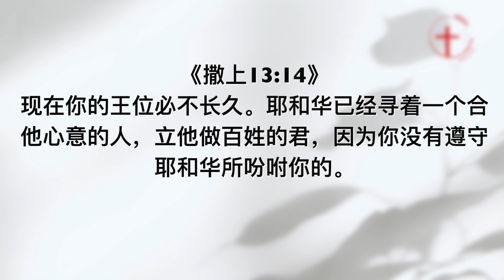学习神看人的内心，不看人的外貌｜每日-20230829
主题：学习神看人的内心，不看人的外貌
经文：撒上16:7; 13:14
分享者：林丽雯长老娘
简介：我们很多时候都在用自己的眼光去看别人，或单单凭着自己的感觉、过去的经历、心里的倾向或个性来看人，这些虽然不一定完全错误，但在重生并认识福音之后，我们必定要生出另一种看人的眼光，成为合神心意的人。那神要我们用怎样的眼光来看待人呢？
我们很多时候都在用自己的眼光去看别人。我们会一直观察和研究，然后心里就产生很多对别人的看法。所以有些人一生都在逃避不喜欢的人，不跟自己不喜欢的人相处；而有些人在人际关系里曾经受伤和失望过，他们心里就产生一些对人的防备；有些人则是看到一些让他感觉良好的人，他就对他们的为人产生很好的看法等等。很多时候我们单单凭着自己的感觉、过去的经历、心里的倾向或个性来看人，这些虽然不一定完全错误，但在重生并认识福音之后，我们必定要生出另一种看人的眼光。那神要我们用怎样的眼光来看待人呢？

1.人是看外貌，耶和华是看内心。
我们一起看神的话。在《撒上16:7》耶和华却对撒母耳说：“不要看他的外貌和他身材高大，我不拣选他。因为耶和华不像人看人，人是看外貌，耶和华是看内心。”
1）人都是看外貌和条件。
各位，这句话听起来道理是容易明白的，但是对一些人来说可能并不容易做到。因为我们通常看人都是先看外貌，看条件，不然就是看人给我们的感觉。比如对于小孩，我们往往会先看他们乖不乖巧或懂不懂礼貌。人大致上都是先看到外在的东西，但这里说耶和华看的却是人的内心。 等等。然而，在这方面我们大部分人都是失败的，包括我们这认识神的人。就连撒母耳先知都失败了。当撒母耳在寻找君王的时候，他因为以色列正在经历战乱，就自然地会想找那种像军人般高大、威猛的人。耶西的前面七个儿子都是高大威猛的，只有小儿子还没有长大成人，他是一个牧童，他就是大卫了。牧童的样子怎么看都不像一个军人，所以以色列人一定会问，这就是撒母耳按照神的眼光挑选出来的吗？怎么不选像扫罗一样高大威猛，像一个勇士军人一样的人呢？各位，我们要明白，人都会受到环境的影响。环境会促使我们的肉眼去寻找符合我们心意的事物，就比如有些人只喜欢听有口才的人讲道，却没有想这人心中有没有圣灵。我们都知道圣灵的工作不在人的条件里，乃在神的大能了。当我们只看重人的外貌和条件时，就看不见神在人心里的作为了；当我们只看重知识、道理或神学系统时，就无法使这一切成为心灵的能力了；当我们只关注微小的自我时，就无法进到神极大无比的祝福之中了。这也是为什么我们常常很容易被魔鬼欺骗，如同扫罗王，他虽然长得高大威猛，但心里却不爱神，也不听从神，只靠人的聪明和力量，以致最终不得神的喜悦。

2）神看的是内心。
所以，神看的是人的内心。《撒上13:14》现在你的王位必不长久。耶和华已经寻着一个合他心意的人，立他做百姓的君，因为你没有遵守耶和华所吩咐你的。各位，从这经文里，我们看到神看重的内心，是一个遵守祂的人。这样的人有一颗谦卑、愿意和顺从的心，他的心也会诚实地接受神的话语。无论他暂时有多软弱，最终还是会走向顺服主的道路。无论他看起来多么地微不足道，他的心里是要抵挡世界的成就，人的认可和称赞的。他的生命不断地受恩膏，不断地被神使用，因为这是一个合神心意的人。而人内心的事是不能以外貌来判断的。

2.用福音的眼光来看人。
所以，我们要怎么不看外貌，乃看内心呢？我们要懂得用福音的眼光来看人。什么是福音呢？有些人很热心，很愿意要服侍主、传福音，他们不搞事情，品格很好，有学问，有口才，有魄力等等，但是这些好行为本身并不是福音，福音乃是神的大能了！当神拯救的大能和好消息临到人的时候，罪人都要谦卑悔改的。罪人认罪悔改之后是没有办法再为自己而活的，他一辈子都要靠主的恩典，并忠于主的真理而活。他的心会因每一次听到的福音而扎心、谦卑进而悔改，然后更新。这样的心使我们不会再害怕人的软弱，不会再只看人外在的条件。试想，神若不是看内心的，像我们这样软弱、无知又有罪的人，怎么可能得到神的怜悯和拯救呢？然而我们还要知道，因为我们过去的种种经历和原有的个性，即便我们现在已经认识了福音，但我们看人的时候，还是会倾向一些自己比较喜欢的人。比如有些人比较喜欢会讲话，会顾虑别人感受的人。但我们真认识了福音之后，就不能再只倾向那些比较符合我们心意的人了，因为我们知道每个人都还在成长和不断更新的过程当中。事实上，神造了各种各样的人，每个人有不同的恩赐，不同的个性，不同的做事方法，所以我们要懂得接纳各种各样与我们不同的人，然后聚在一起服侍和同工，一起期待和盼望，能够彼此合一，彼此看重。在这个过程中我们也必会发现，神所创造的都是美好的。这样才是认识福音，懂得用福音的眼光来看人了。

所以，在我们的家人和教会的肢体当中，无论是有合我们心意或不合我们心意的人，福音都会让我们多多少少能明白人的软弱和无能，都是需要被主改变和更新的。所以，只要是真属主的人，我们就要先接受他，然后期待神自己能改变他，我们只要按着主的心意与大家合而为一，这样我们就是一个合神心意的人了。愿主帮助我们，学习用福音的眼光来看人的内心，多过于只看人的外貌。